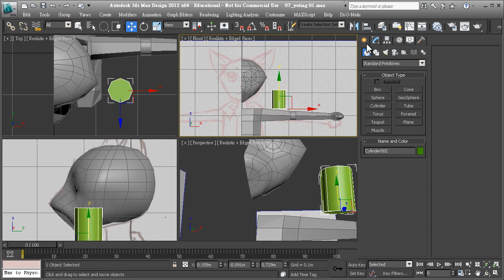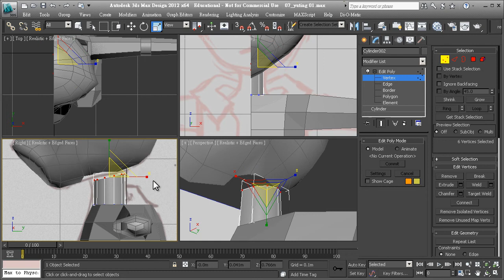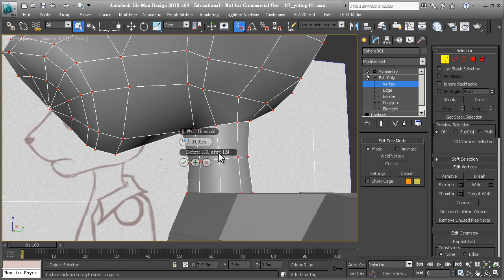neck & shoulder 2/4 - cylinder for the neck